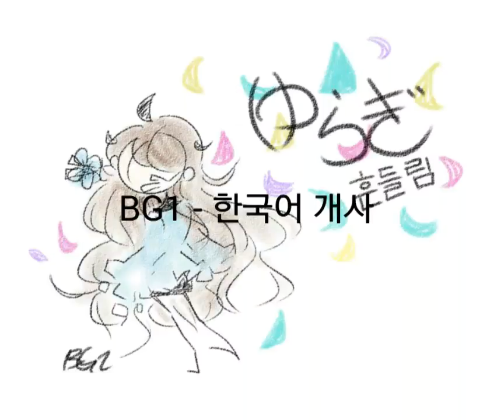[BG1] 카미키타 켄 ゆらぎ (Yuragi) 을 한국어 개사버전으로 불러보았다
- 카미키타 켄 ゆらぎ (Yuragi) 흔들림

- mr은 원곡에서 추출했습니다

- 흔들림 가사(네이버 뮤직 개사버전)

너의 목소리가, 울먹이듯이 들려왔어
그렇지만 어째서 그렇게나 웃고 있는 걸까
오늘도 누군가가 나의 행복을 나눠 받을걸까
넌 그렇게 말하며, 웃다가 울고 있는 걸

사람들은 또 다시, 원하는 것을 빼앗아가면서
눈이 멀어갔지, 진실을 놓치게 돼 버렸어
그것을 누군가가 가치가 있다고 정해버린 것인지
의미를 부여받은, 거짓과 같아

이런 세상에선 적도 아군도 없어 보이는 걸
그래서 지금 넌 울고있는 거겠지, 혼자서 울고있는 거겠지
언젠가 도와달란 말은 소용없는 거라고
중얼거렸던 그 말들이
깨 달아줘, 나의 그 마음을

네가 싫어하던 날마다의 일들
보답을 받고 싶다 바라고 있는 것들
알고 있어 이해하고 있어
그것을 긍정이라 말할래
너에게서 행복을 나눠 받는
누군가가 너의 곁에 있다는 것을
잊지 말아줘